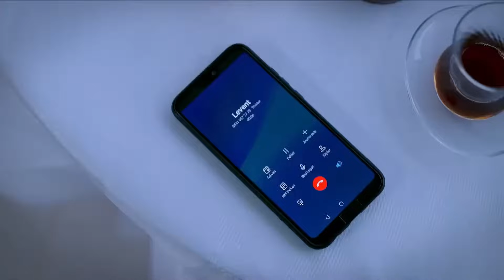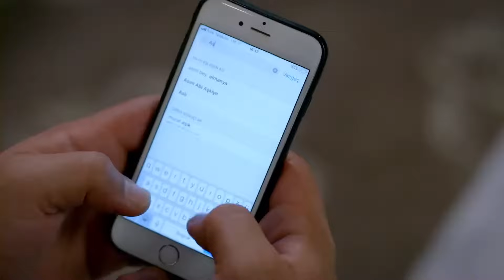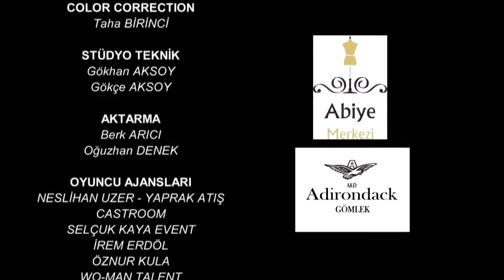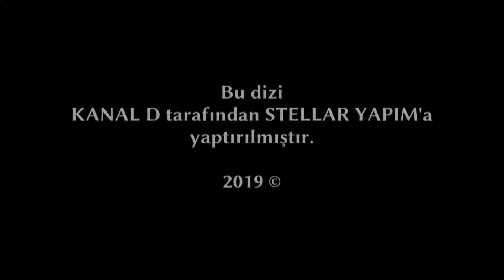Omer Sueños Robados | Capítulo 132